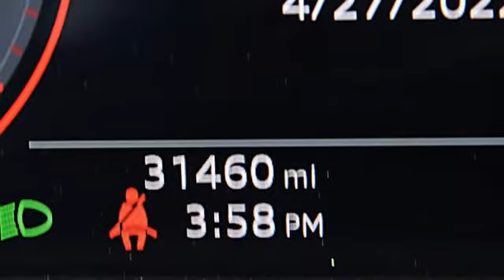Used 2019 Audi Q8 Marietta Atlanta, GA U82799 - SOLD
Year: 2019
Make: Audi
Model: Q8
Trim: 3.0T Prestige
Engine: 3.0L V6 Turbocharged DOHC 24V LEV3-ULEV125 335hp
Transmission: 8-Speed Automatic with Tiptronic
Color: White
Interior: Black
Mileage: 31455
Stock #: U82799
VIN: WA1FVAF19KD038365
ADAPTIVE CHASSIS! YEAR ONE! PRESTIGE! B&O ADVANCED SOUND! 2019 Audi Q8 3.0T Prestige 3.0L V6 Turbocharged DOHC 24V LEV3-ULEV125 335hp Glacier White Metallic 4D Sport Utility 4-Wheel-Steering, 4-Zone Climate Control, ABS brakes, Adaptive Air Suspension, Adaptive Chassis Package, Alloy wheels, Alu Touch-Sensitive Interior Buttons, Ambient Interior Lighting Plus Package, Audi Active Lane Departure Warning, Audi Adaptive Cruise Assist, Audi Phone Box w/Wireless Charging, Audi Side Assist w/Pre Sense Rear, Bang & Olufsen 3D Advanced Sound System, Black Single Frame Mask, Cold Weather Package, Compass, Convenience Package, Driver Assistance Package, Dual Pane Glass, Electric Sunblinds for Rear Side Windows, Electronic Stability Control, Extended Leather Package, Front & Rear S line Bumpers, Front dual zone A/C, HD Matrix Design LED Headlights, Headlight Washer System, Heads-Up Display, Heated door mirrors, Heated Front Bucket Seats, Heated front seats, Heated Power Folding Auto-Dimming Exterior Mirrors, Heated Rear Seats, Heated Steering Wheel, High-Beam Assist, Illuminated Door Sills, Illuminated entry, Individual Contour Seats, Leather Dashboard, Light Alcantara Headliner, Low tire pressure warning, Luxury Package, Navigation System, Power Door Closers, Power Liftgate, Power moonroof, Prestige, Red Brake Calipers, Remote keyless entry, S line Fender Badges, S line Illuminated Door Sills, Top View Camera System, Traction control, Traffic Sign Recognition, Valcona Leather Seat Trim, Ventilated Front Seats, Wheels: 21" 5-Spoke W-Design, Wheels: 22" Audi Sport 5-V-Spoke Star Design, Year 1 Package. Recent Arrival! Clean CARFAX.brbrAudi Certified pre-owned Details:brbr * Vehicle Historybr * Limited Warranty: 12 Month/Unlimited Mile beginning after new car warranty expires or from certified purchase datebr * Transferable Warrantybr * Warranty Deductible: $0br * Includes 24/7 Roadside Assistance emergency towing, collision, jump start, flat tire change, emergency fuel service, lock-out service, extrication service, Audi assist, CARFAX Vehicle History Report and SiriusXM satellite radio complimentary 90 day subscription. If Audi New Vehicle Limited Warranty (NVLW) coverage remains at time of CPO purchase, CPO Limited Warranty Coverage commences upon expiration of NVLW and continues until 5 years from vehicle's original in-service date with no mileage limitation. If NVLW coverage has expired at time of CPO purchase, CPO Limited Warranty coverage commences at time of purchase and continues for 12 months with no mileage limitation. Limited warranty is transferable between private parties.br * 300+ Point Inspectionbr * Roadside Assistancebrbrquattro Awards:br * 2019 KBB.com 10 Best Luxury SUVsbrbrA Jim Ellis Family Dealership, celebrating 50 years in business.

Address:
1715 Cobb Parkway South